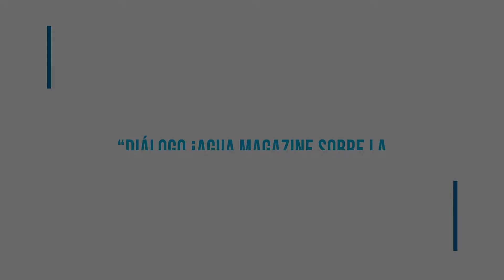Diálogo iAgua con Manuel Cermerón sobre transformación digital en el sector del agua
En la presentación de iAguaMagazine 16, tuvo lugar la continuación del nuevo formato de diálogo con los líderes del sector del agua: los Diálogos iAgua.

En su segunda edición, el protagonista fue Manuel Cermeón, Consejero Delegado de SUEZ Advanced Solutions España, que charló con Alejandro Maceira de diversos temas.

Entre los diversos temas, durante el diálogo Manuel comenta los cambios que han revolucionado la cultura de trabajo de la compañía, la transformación digital que ha experimentado la misma y cómo aborda SUEZ estratégicamente los cambios tecnológicos que vive la sociedad.

Además, Cermerón opina sobre qué tecnologías impactan más en el sector del agua y cuáles de ellas tienen la capacidad de ser disruptivas y cambiar los modelos de negocio.